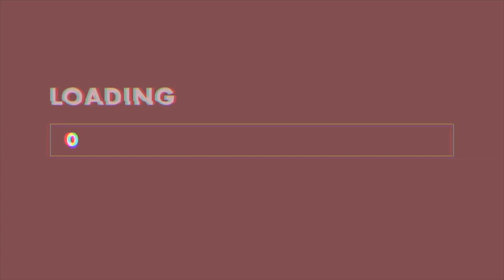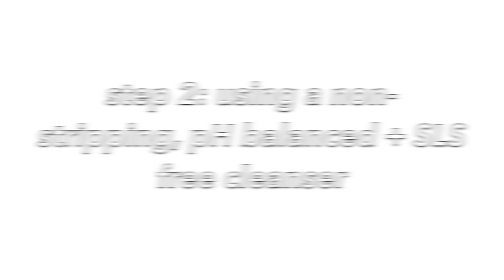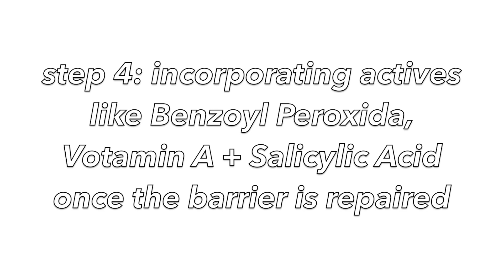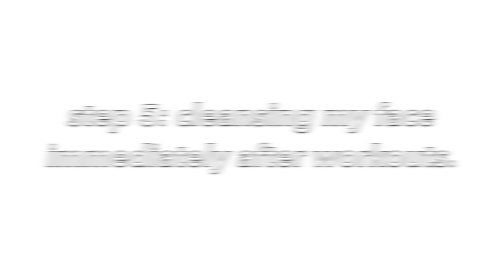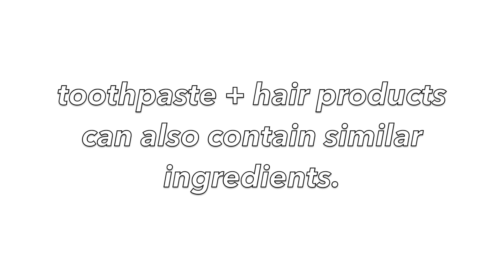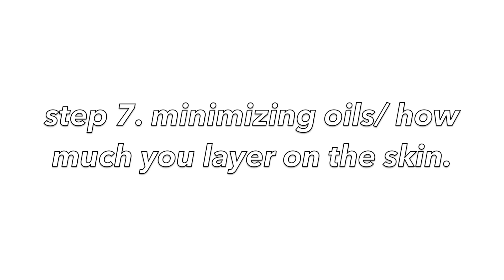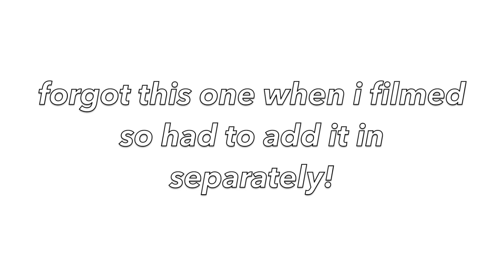A Skin Specialist's Acne Hacks + Journey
hi! I'm Tess, im an esthetician at Dermaplus Skin + Body in San Francisco. In this video I want to show you how I personally managed my acne, and some professional tools + products that have helped both myself and other clients.

Retin A .025% from my dermatologist. this must be prescribed and determined ok for your skin type.

Benzoyl peroxide lotion from my esthetician (you cannot purchase it online unfortunately)

My podcast:
The Treatment Room on iTunes + Spotify

If you're new, i would love if you introduced yourself and let me know what you hope to do in your  career! love you all so much, you're a big part of my why.

Intro + outro by Taylor Layman